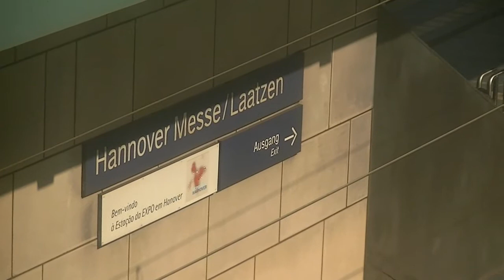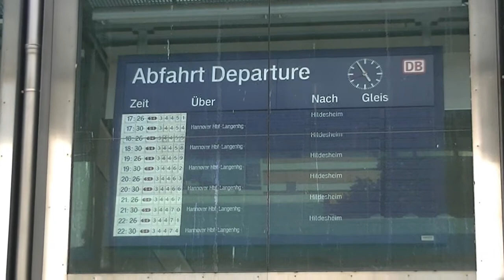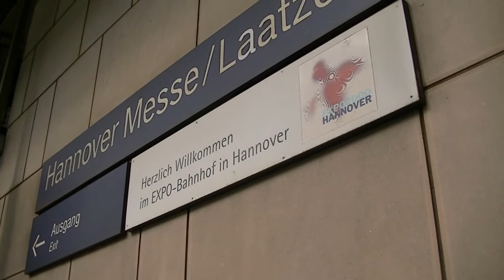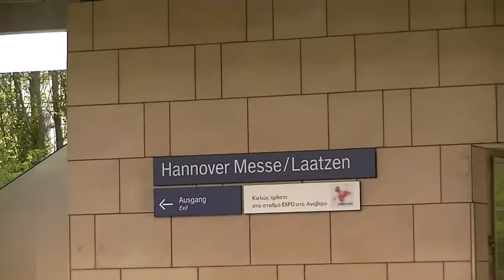Bahnfilm Hannover/Messe Laatzen.WMV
Bahnfilm Hannover/Messe Laatzen am 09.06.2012